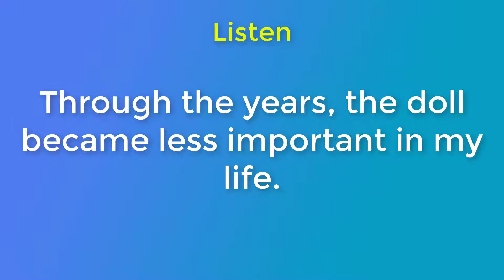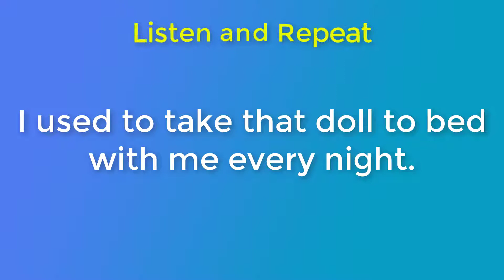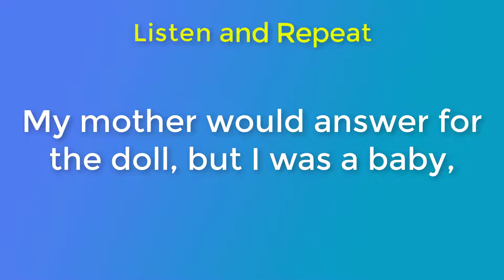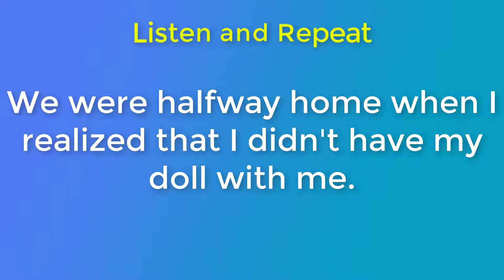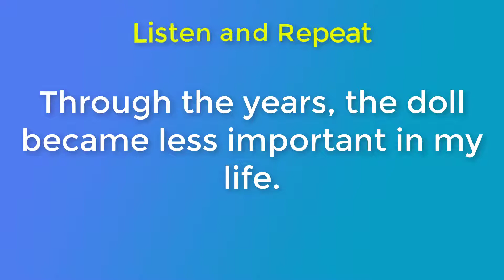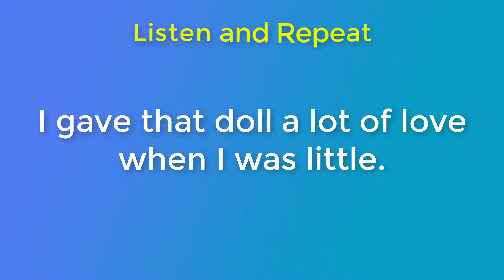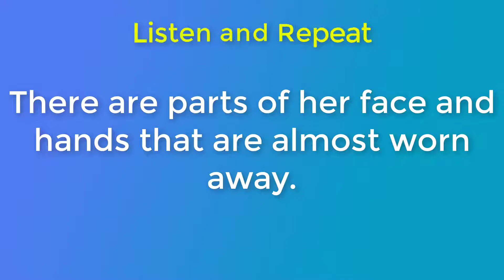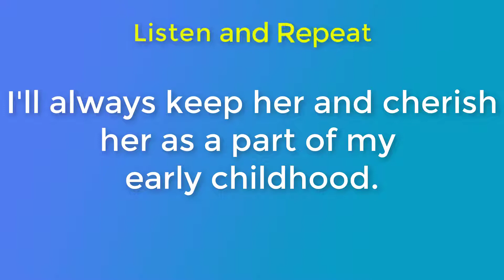Easy Way to Speak English Fluently | Practice Listening and Speaking Unit 38